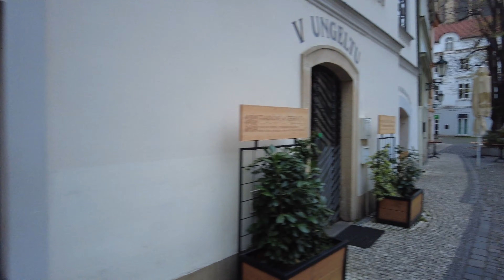Czech Republic - Prague. Old town (Center of the city). Walking tour 2023 [4k 60 fps]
In this video you will see the city, which is on the list of places that I definitely recommend visiting. Here you can immerse yourself in the medieval atmosphere, walking along the narrow streets and admiring the majestic walls and towers. The city delights with its rich history and architectural splendor. The Astronomical clock mechanism majestically towers over the Old Town Square. Charles Bridge - a pedestrian bridge adorned with statues of saints and medieval architecture, museums, galleries, theaters, etc. Feel the spirit of this great city on a walk with me.